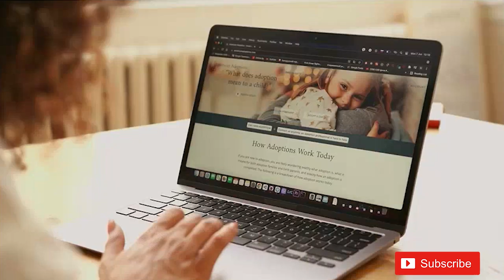What Is WWW? Understanding the World Wide Web Explained and How It Works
Like Facebook page for more Like Facebook page for more update and Videos

Ever wondered how you can access information from all corners of the globe with just a few clicks? It's all thanks to the World Wide Web (WWW)! In this video, we'll break down the complex concept of the WWW into simple terms.

You'll learn:

What the WWW is and how it differs from the internet
How the WWW works with HTTP and HTML
The role of web browsers in accessing the WWW
The impact of the WWW on our lives
Join us as we explore the fascinating world of the WWW and discover how it has transformed our way of communicating and accessing information.